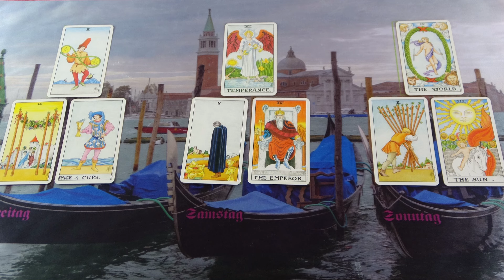Etwas hält dich gefangen, er befreit dich❤